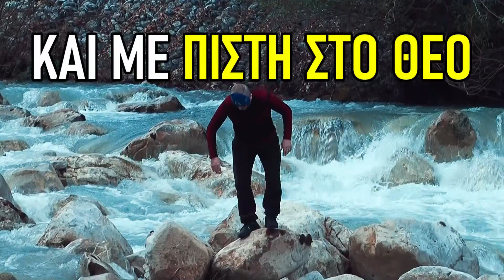ΓΙΑΤΙ σκάβουν στα ΒΟΥΝΑ μας;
Καλημέρα! Αποφασίσαμε να πάρουμε τα βουνά για να κάνουμε κάποια γυρίσματα για το ΝΕΟ μας βίντεο κλιπ και τυχαία ΑΥΤΟ που αντικρύσαμε  δεν το πιστεύαμε! Πως ανέβασαν τον ενσκαφέα σχεδόν πάνω στη βουνοκορφή; Γιατί σκάβουν στα βουνά μας ΧΩΡΙΣ να ξέρει κανείς από τους πολίτες το λόγο που το κάνουν αυτό; Πόσα πράγματα γίνονται εν αγνοία  μας σε μια περίοδο που μας έχουν κλείσει μέσα και κυριολεκτικά "οργώνουν" και "σκάβουν" το μέλλον μας χωρίς καν να μας ρωτήσουν;